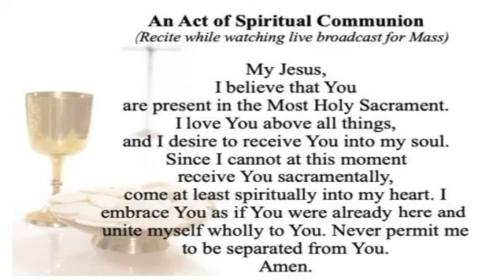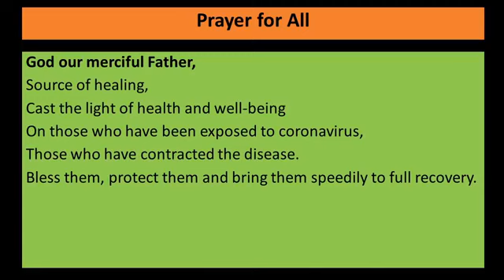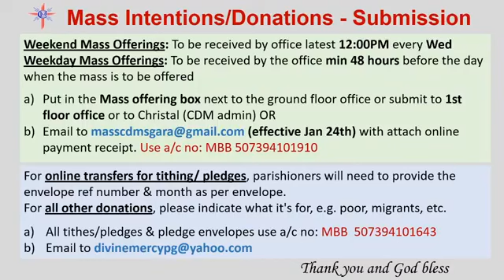Monday, 4th Week of Easter, 26th April 2021